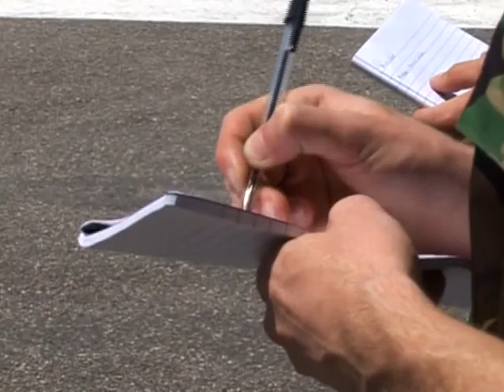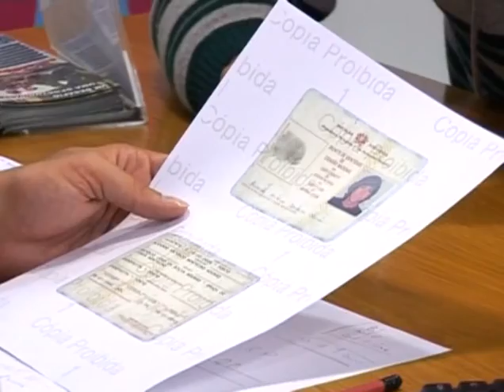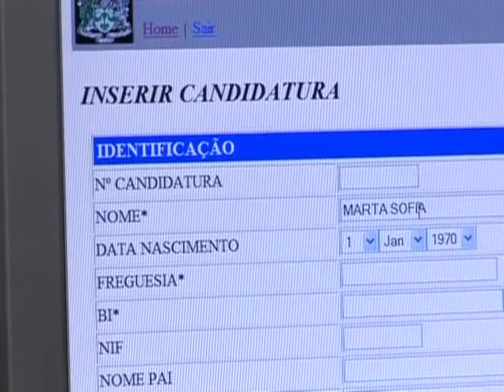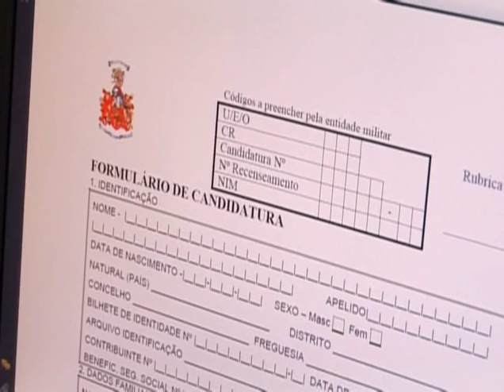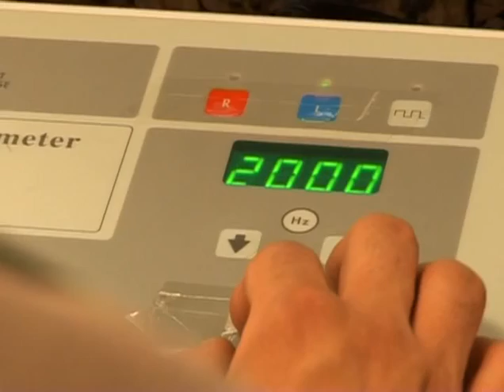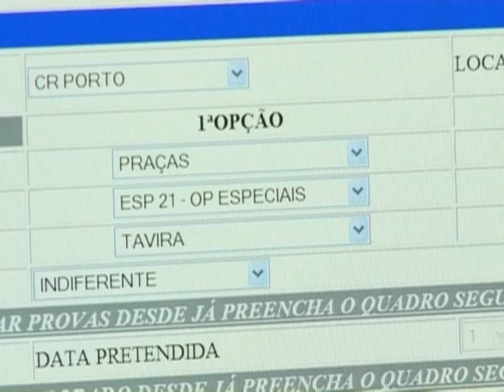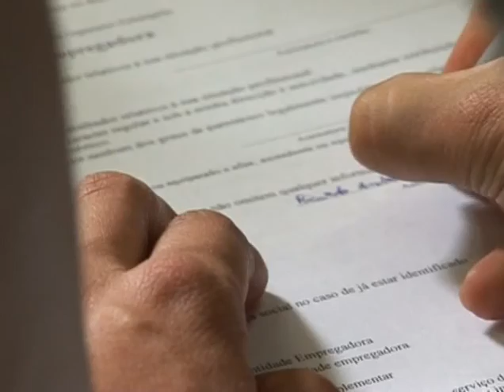Exercito Recrutamento (3)